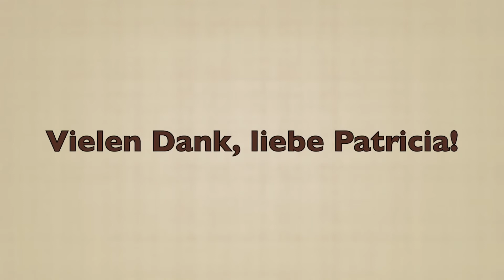Kundenstimme zur Style Box von Stilberaterin Walburga Sünnen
Die Fashion Box, von Farb- und Stilberaterin Walburga Sünnen aus dem Marc Cain Store Bad Neuenahr. Fertige Business Outfits, die für dich zusammengestellt werden.